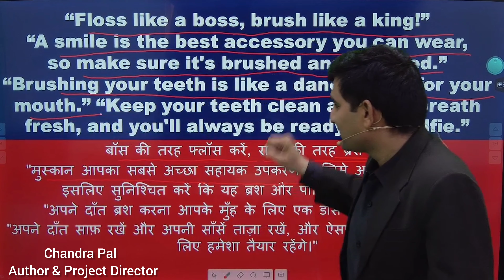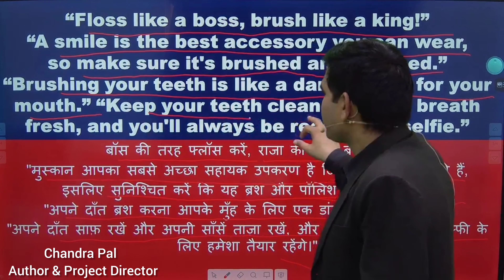FLOSS like a BOSS, BRUSH like a KING!...